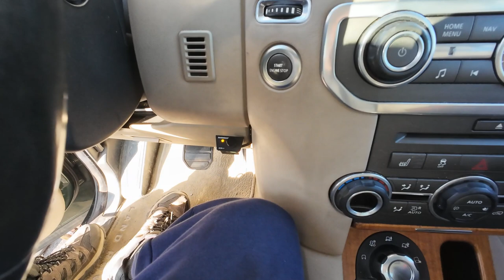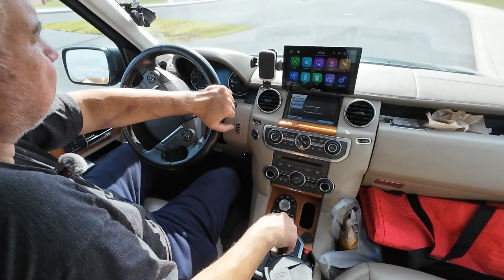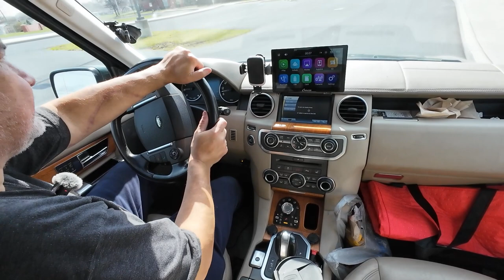Front Brakes Replacement Rotors and Pads LR4/LR3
Dual Piston Brake Caliper Compressor
Permatex 24110 Ultra Disc Brake Caliper Lube
Permatex 80078 Anti-Seize Lubricant
CTA Tools 5077 Brake Caliper File
200 Brake Caliper File